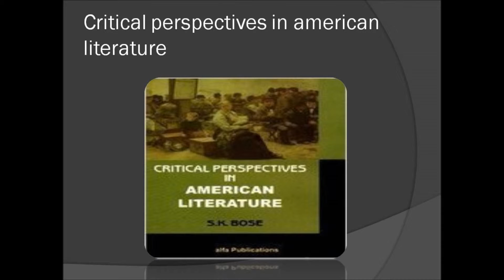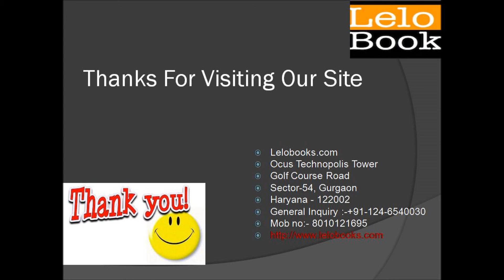Understanding Legal Laws And Inspiration Literature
Law and Literature is studying with your mind and cramming the things that have been done by the great scholars in the past...